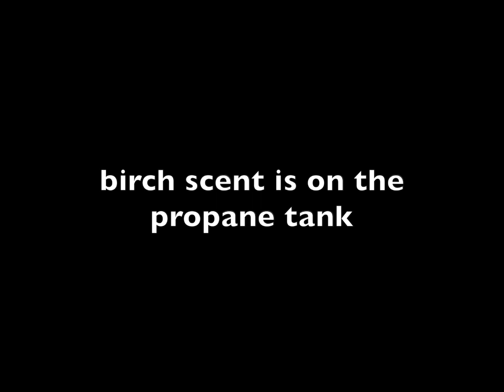Our Blind Black Dog does Nosework 1:1:20